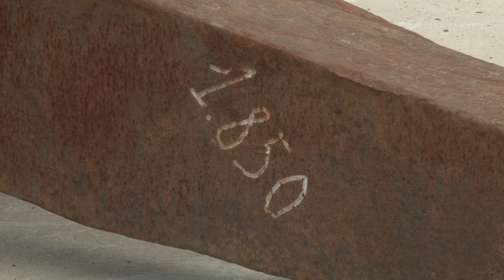Якорная мина и якорь в парке АСС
Рядом с музеем авто-мото-техники торгового парка АСС появилась якорная мина и якорь с корабля атомной подводной лодки. Уникальные экспонаты в наш город привезли из Подмосковья и Северодвинска.